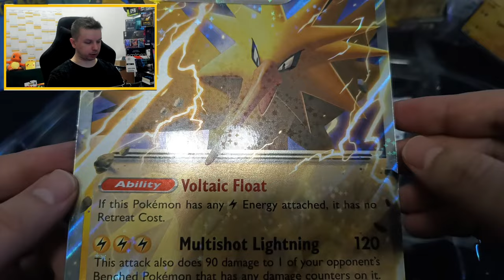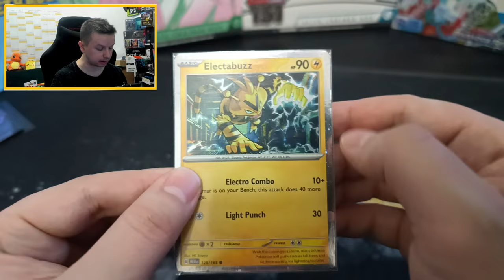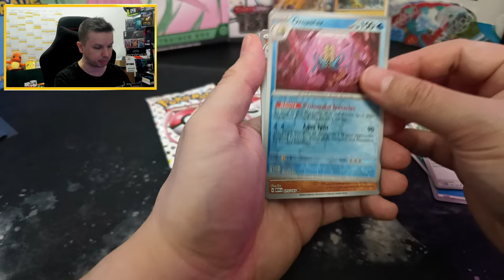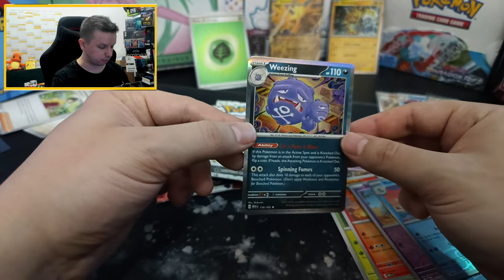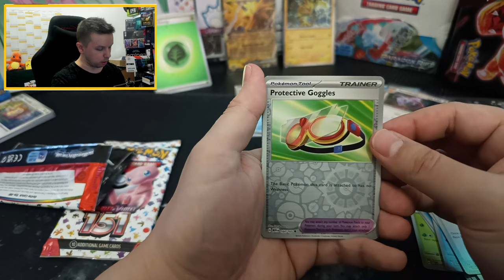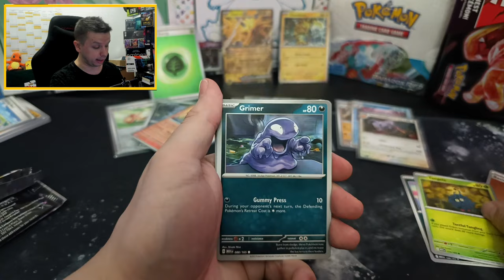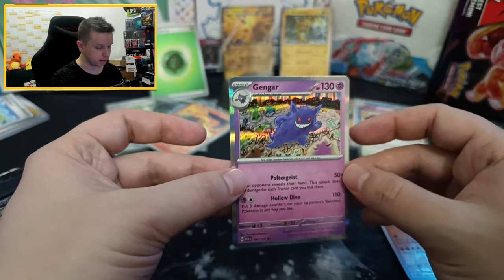Sprawdzamy Pokemon 151 Zapdos ex pokemon tcg karty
Zapdos ex collection czyli  najlepszy dodatek Pokemon 151 - Dziś otwieramy i sprawdzamy boostery pokemon 151, oraz specjalne karty z zestawu Zapdos ex box

Zapraszam na sociale Każdy z was może pomoc mi swoim Followem :)

Zapraszam tez na mój główny kanał  @DESLODLIVE

🎵 Track Info: Muzyka użyta z programu i na licencji CapCut

(art. 29 pr. aut.) Prawo cytatu zezwala na inkorporowanie „urywków utworów” lub całości „drobnych utworów” do nowego dzieła pod warunkiem, że owe wykorzystywanie fragmentów cudzych utworów odbywa się przy zachowaniu przesłanek określonych w art.